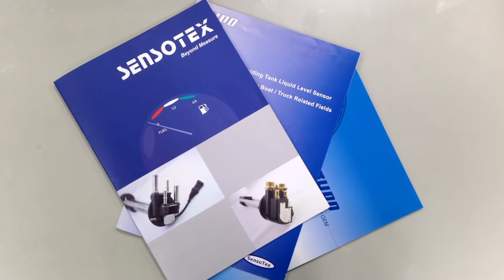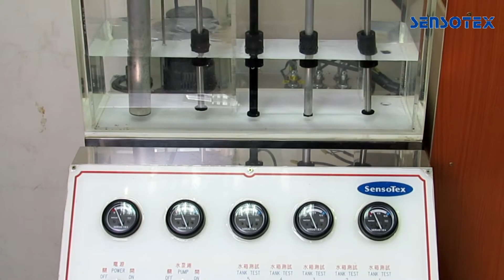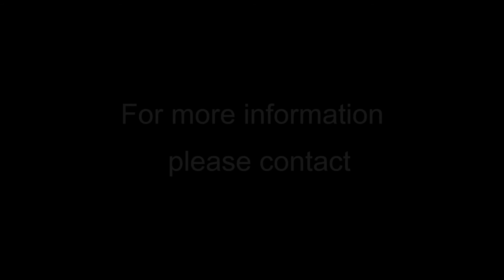Liquid Level Sensor Sensotex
SensoTex, a brand represents KUPO liquid level sensor & gauge product and sales division from Taiwan.

We have more than 20 years experience in designing, producing, and global marketing. Nowadays, our sensor can be widely applied to many vehicles such as trucks, boats, and construction/agriculture vehicles etc., and machines with tank such as power generator.